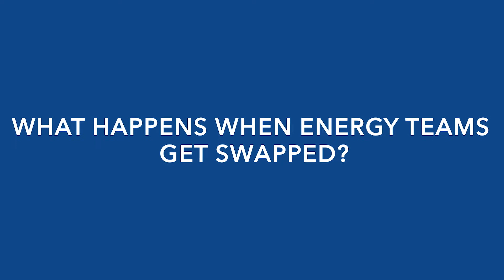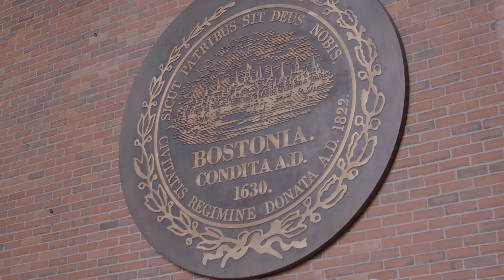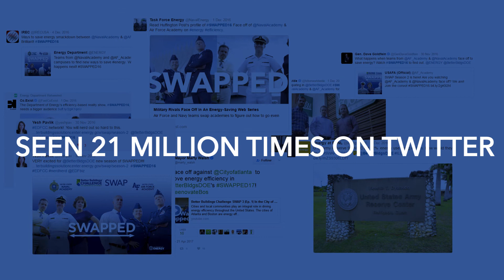Better Buildings Challenge SWAP Greatest Hits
Commercial energy efficiency goes viral with the Better Buildings Challenge SWAP, transforming the conversation about saving energy. It started at Hilton Worldwide and Whole Foods Market. Then the U.S. Air Force Academy and U.S. Naval Academy were called in. It then spread to the Cities of Atlanta and Boston.

SWAP mirrors the goal for DOE's Better Buildings Challenge, an initiative launched in 2011 to improve efficiency of American commercial, institutional, multifamily buildings and industrial plants by 20 percent or more over 10 years. Watch as leading CEOs, public officials, and sustainability directors, commit to sharing ideas to help spur billions in new investments and energy savings in their facilities. In addition, this season's SWAP brings light to efforts being made in government buildings, which have also grown tremendously.